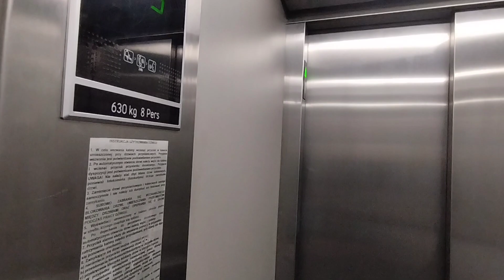Orona @ Warzywna 10, Tarnów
Film z windy Orona w bloku mieszkalnym przy Warzywnej 10